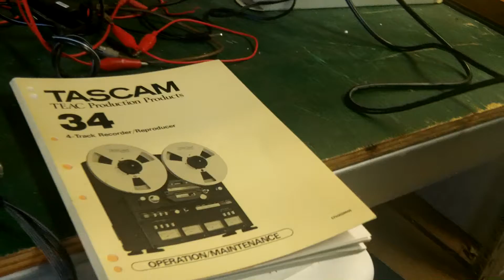Tascam Video 3